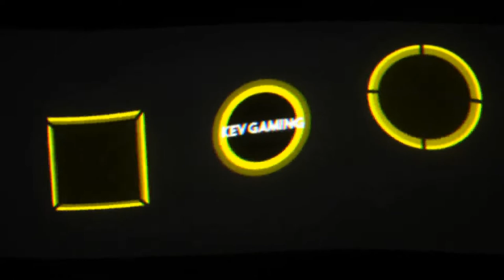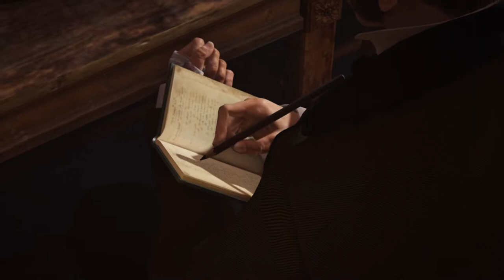Assassin's Creed Syndicate #06 Alexander Graham Bell